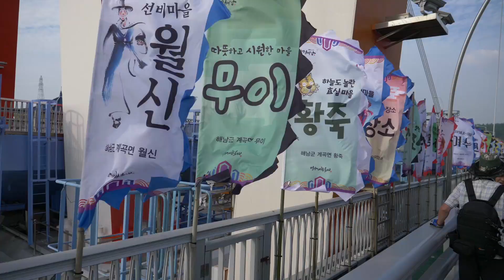The Great Battle of Myeongnyang Festival - 명량을 보고 놀란 외국인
Jindo
[Basic info]
Jindo is an island in South Korea, located in the southwestern province of Jeollanam-Do. It is the third-largest island in the country, accessible from the mainland via the city of Mokpo.
A Korean version of the Moses Miracle called the Mysterious Sea Road attracts hundreds of thousands of people each year.
Jin-do is also known for the indigenous dog breed, the Korean Jindo-gae, which is officially South Korean Natural Treasure #53.

Area  363.94㎢
Population 33,208 (in 2013)

How to get to Jindo from Seoul
[Bus]
Central city terminal 4:40 hrs.  23,200~38,000 won
Dong Seoul terminal 5:40 hrs.  39,800 won

app : Korail (코레일톡+)
Yongsan station – Mokpo station
KTX 2:30 hrs. 52,800 won
Mugungwha 5 hrs. 26,600 won
Seoul station – Mokpo station
KTX 2:50 hrs. 53,100 won
From Mokpo to Jindo by bus 1hr 5600 won

John, who is an English teacher in Jindo, joined and guided us. Thank you!

Jindo has 2 remarkable festivals, the Mysterious Sea Road and The Great Battle of Myeongryang Festival. We went there when one of the festivals were held which was The Great Battle of Myeongryang Festival.

[The Great Battle of Myeongnyang Festival]
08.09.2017 ~ 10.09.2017 (for 3 days in September or October)
Uldolmok was the location of a naval battle in 1597. Admiral Yi Sun-sin and his Naval forces ran into Japanese Naval forces and defeated them. This battle is called ‘Myeongryangdaecheop’.
Jeollanam-do hosts the Great Battle of Myeongryang Festival to commemorate the victory of Myeongryanghaejeon and celebrate the spirits of Yi Sun-sin and the residents of Jeolla-do who saved the country. - Korea tourism organization

[Myeongnyangdaecheop]
In the Battle of Myeongnyang, on October 26, 1597, the Korean Joseon Dynasty's navy, led by Admiral Yi Sun-sin, fought the Japanese navy in the Myeongnyang Strait(Uldolmok), near Jindo Island.
13 naval forces of Admiral Yi Sun-sin ran into 133 Japanese Naval forces and defeated them. The number of Japanese ships could have been up to 330 ships(including roughly 200 supporting non-combatant ships).
The strait had very strong currents that flowed at approximately 10 knots, first in one direction, then in the opposite direction, in three hour intervals. Admiral Yi realized he could use this unique condition.
In total 30 Japanese warships were sunk or crippled during the battle and half of the Japanese soldiers were dead or wounded whereas none of Joseon navy warships were destroyed and 2 soldiers were killed and 3 were wounded.
This naval battle is regarded as one of Admiral Yi's most remarkable victories.
-wikipedia

[Ganggangsullae]
It is a 5,000-year-old Korean dance that was first used to bring about a bountiful harvest and has developed into a cultural symbol for Korea. It incorporates singing, dancing, and playing and is exclusively performed by women. The dance is mostly performed in the southwestern coastal province of Jeollanam-do.
It is often associated with the Chuseok holiday and Daeboreum.
-wikipedia

외국인 관광객에게 잘 알려지지 않은 한국의 아름다운 장소를 소개하는 채널입니다. 본인이 알고 있는 숨겨진 관광지가 있다면 저희에게 추천해주세요. 저희가 외국인에게 소개해드리겠습니다.

Intro C.G: OKI
Help out with subtitles : Valerie Pollmann
Emoji icons supplied by EmojiOne